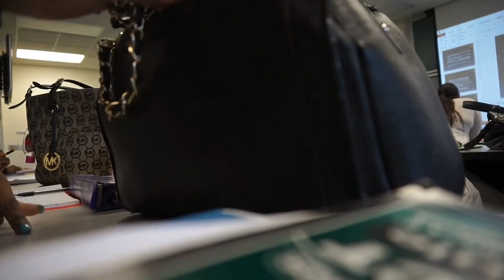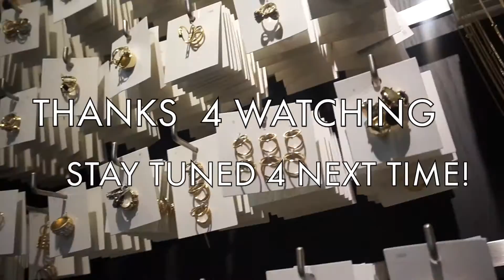COLLEGE LIFE | A LIL BIT OF EVERYTHING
THIS IS JUST A LITTLE BIT OF MY EVERYDAY COLLEGE LIFE.

WORK. SCHOOL. FRIENDS. AND SO ON.